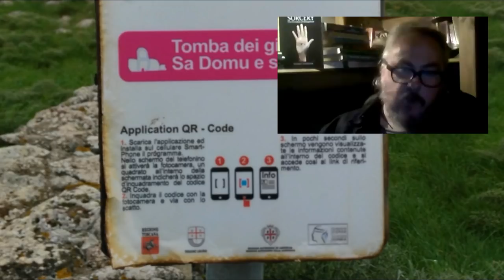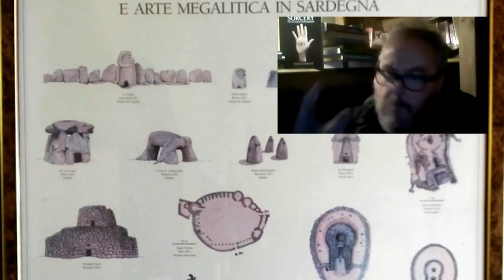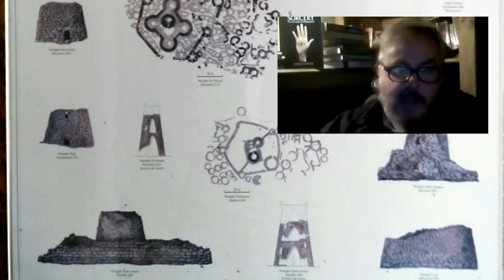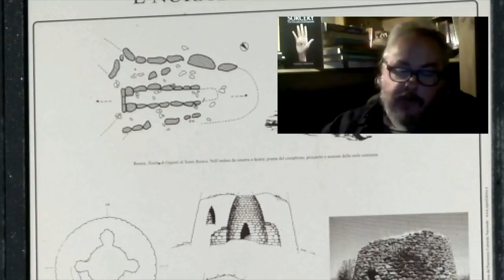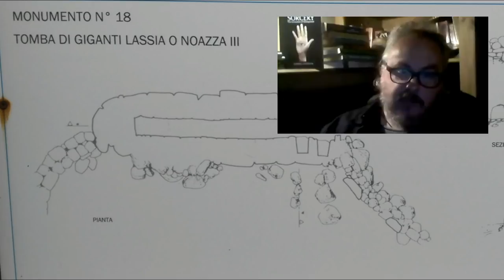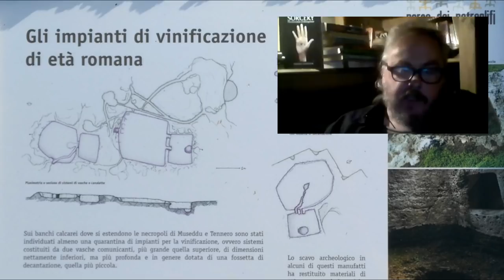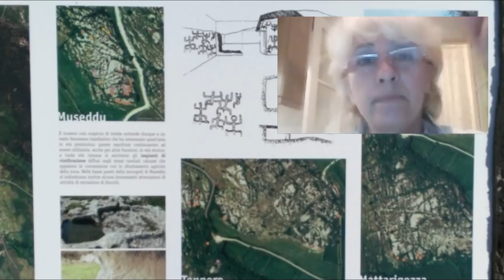Sardinia and Corsica - Magic, Megaliths and Mythology - Tour Info 2019 with Cara St Louis